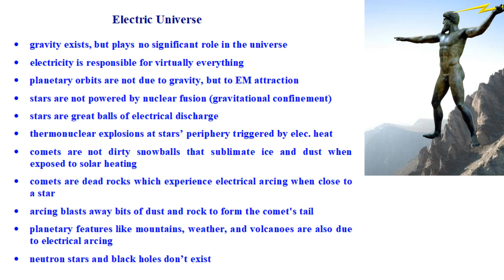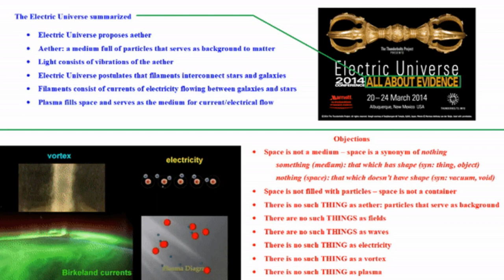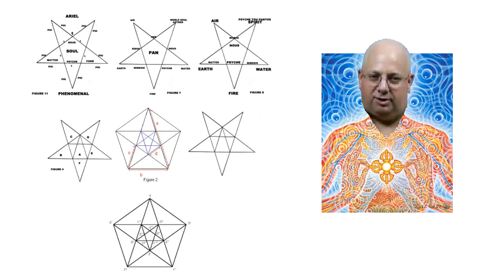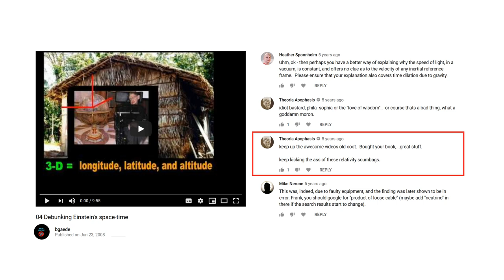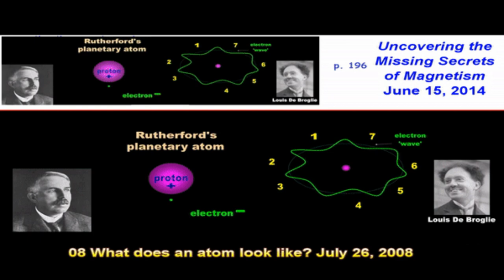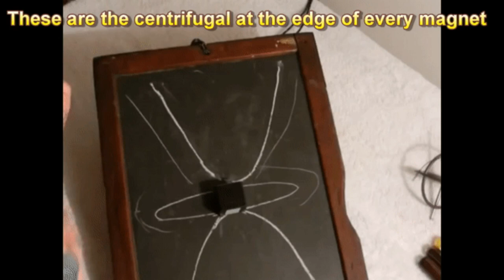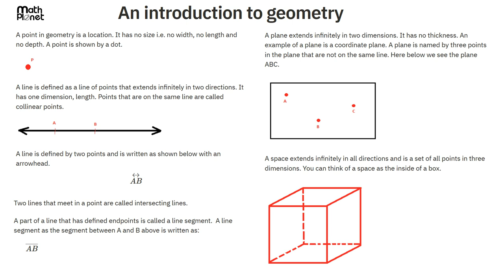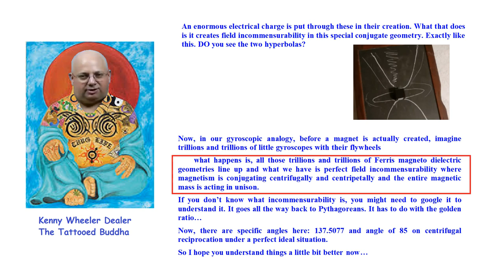Kenny Wheeler Dealer - Theoria Apophasis - p. 1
Analysis of Ken Wheeler's theory of magnetism.